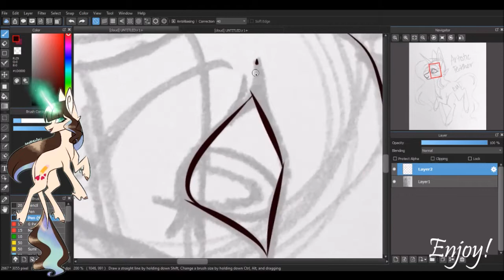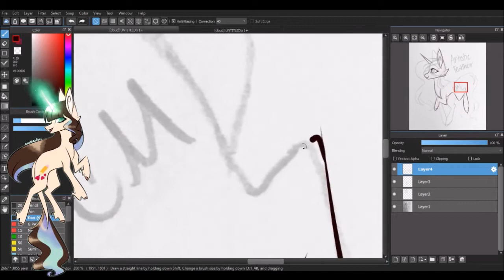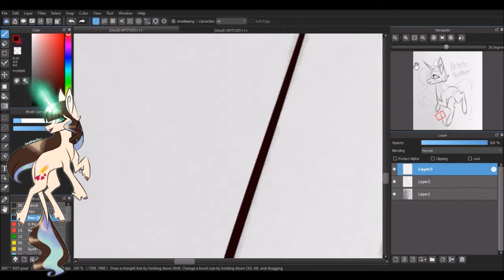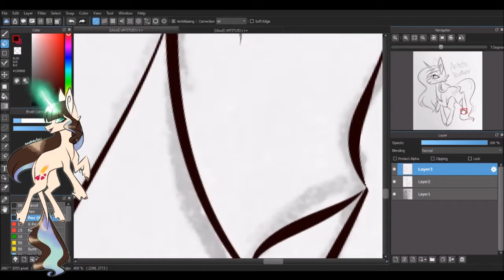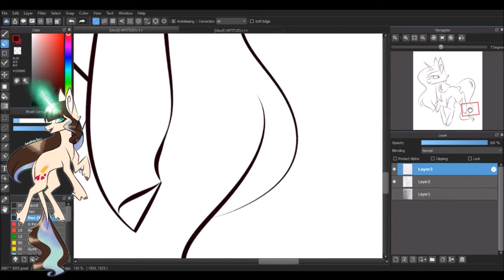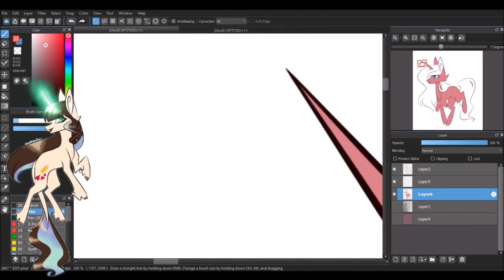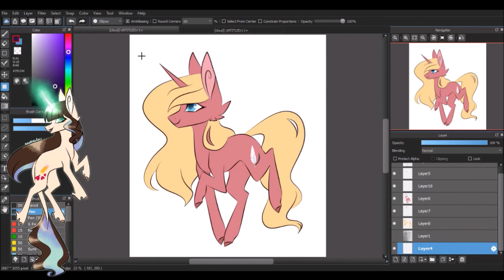MLP Speedpaint - Artistic Feather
Completed commission for the same person who owns Splatterpaw! I had a lot of fun drawing her, and got even more practice with drawing on my new tablet!

Please note that I do have permission to use the music in this video.